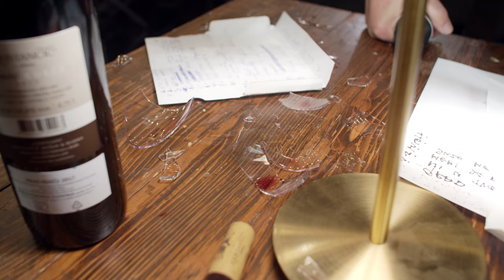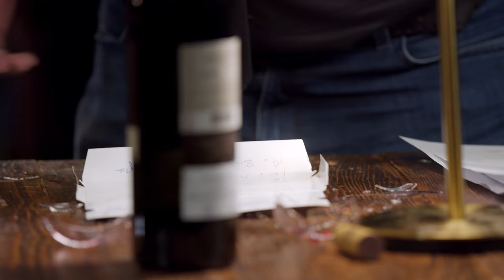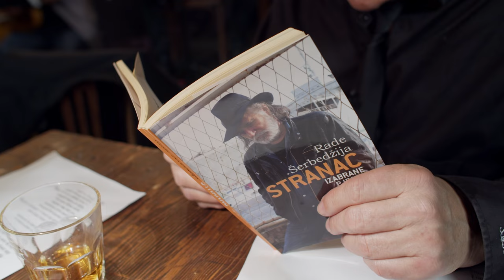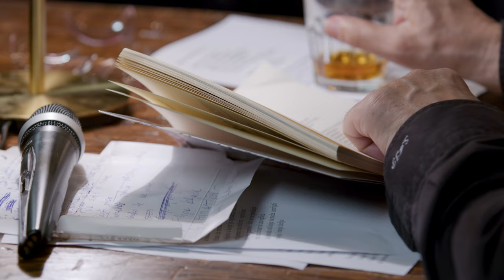Rade Šerbedžija - Live From CR Studio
00:00:00               Eto pjesma
00:06:43               Otkako te ne volim (ft. Gabi Novak & Matija Dedić)
00:11:04               Gumbelijum Roža (ft. Maja Posavec & Goran Bogdan)
00:15:59               Kasna jesen dolazi
00:19:52               Grad
00:24:38               Ni u tvome srcu
00:29:24               Meni se dušo od tebe ne rastaje
00:32:57               Pismo iz Londona (bez Balaševića)
00:38:14               Poleti ptico
00:43:31               Na ružičastom papiru
00:46:40               Povratak ratnika
00:50:47               Suzo moja, strpi se
00:55:46               Sletjeti u Dubrovnik
00:57:50               Ne okreći se, sine
01:02:39               Ne marim da pijem
01:04:23               Barbara
01:09:09               Laku noć, muzičari
01:10:25               Avijatičar

Redatelj: Marko Zeljković
Ton majstori: Goran Martinac & Mauro Širol
Mix & mastering: Goran Martinac
Izvršni producent: Amir Bahtijarević